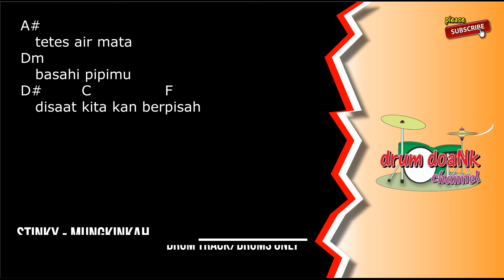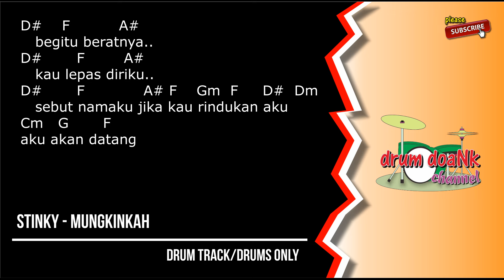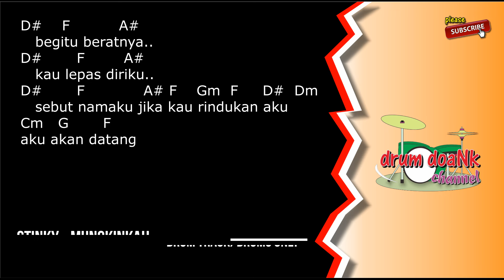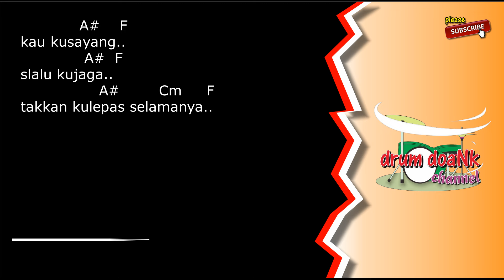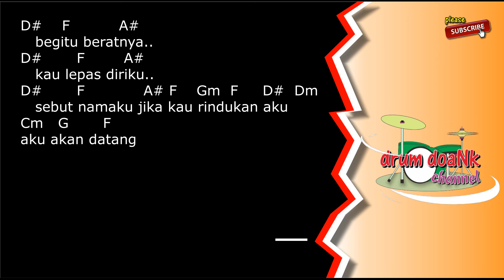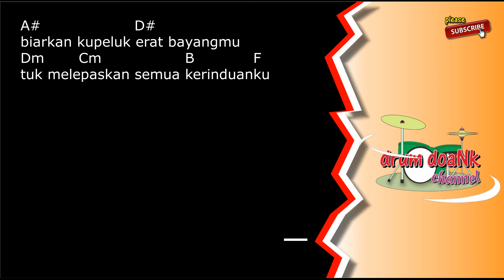Stinky - Mungkinkah (drums only) [chord gitar & lirik]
terimakasih.